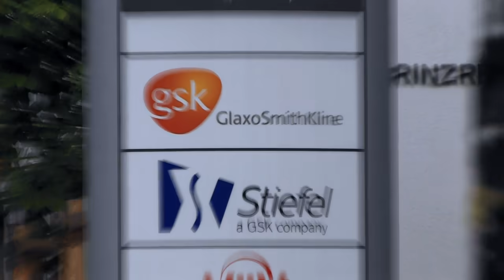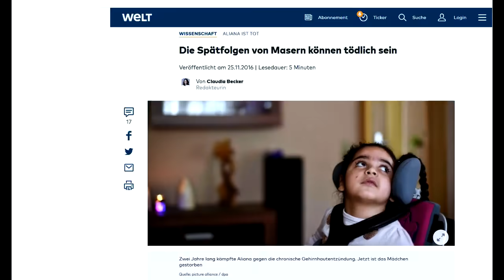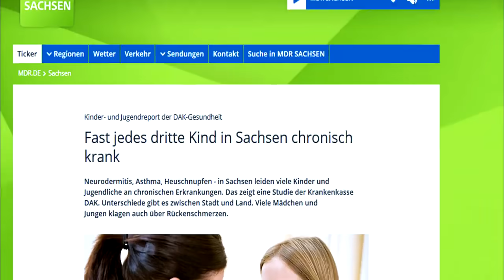Impf-Zwang? Schluss mit der Pharma-Diktatur!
"Wenn Unrecht zu Recht wird, dann wird Widerstand zur Pflicht!" (Bert Brecht)

Ungeimpfte Kinder sind chronisch gesund, mit ihnen kann die Pharma kein Geld verdienen. Deshalb hat die Pharma-Lobby ihre Marionetten in der Politik aktiviert. Ab März 2020 gilt: Wer sein Kind in Schule oder KiTa anmeldet, muss eine Masern-Impfung nachweisen, sonst drohen 2.500 Euro Bußgeld. Und die Impfung gegen Masern dürfte erst der Beginn einer Zwangsimpfungs-Lawine sein!

Impfungen enthalten Gentechnik, Nano-Partikel und meist auch giftige Aluminium-Verbindungen. Diese Plörre per staatlich verordnetem Zwang in Kinder zu injizieren ist ein massenhafter Verstoß gegen Menschenrechte! Nun ist es an der Zeit, Widerstand zu leisten! Der Konsum der Produkte riesiger und global agierender Pharmakonzerne MUSS FREIWILLIG BLEIBEN!

Weitere Infos zum Thema, wie man seine Kinder und sich selbst ganz legal trotz Impfzwang vor Impfungen schützen kann, ein zensurfreies soziales Medium, sowie lokale und regionale Vernetzung impfkritischer Menschen findet ihr auf folgenden Internet-Seiten

Alle wichtigen Infos zum Impfen gibt es im 100-Minuten-Dokumentarfilm "Wir Impfen Nicht!". Gratis auf Youtube